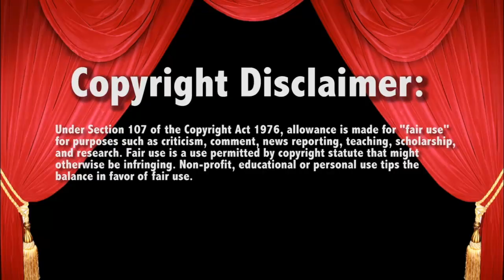Kabuki Warriors v Iconics 7/16/19